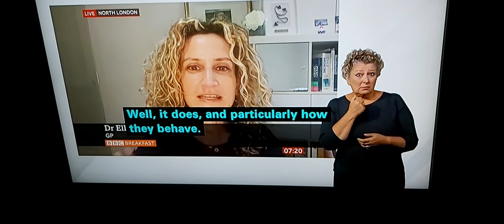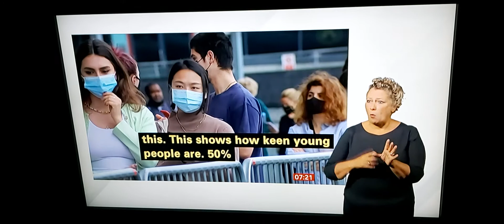Grab a Jab Campaign to allow people aged 18-29 without appointment needed & Talks Live to London GP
BBC Breakfast News at 7:00am with BSL interpreter on BBC News Channel on Sunday 27th June 2021.

Deaf Interpreter Relay Tessa Paden.

Dr. Ellie Cannon, GP in her North London home, talks live to Roger Johnson.